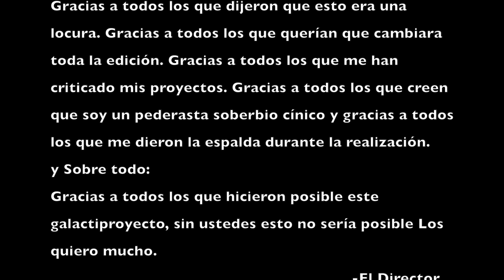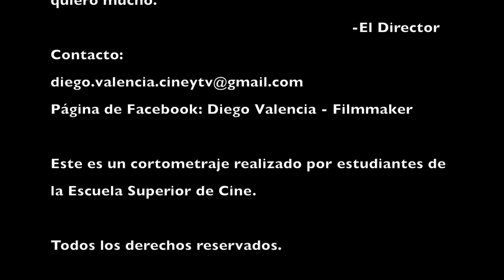"Amor Bastardo" - Cortometraje (2017).